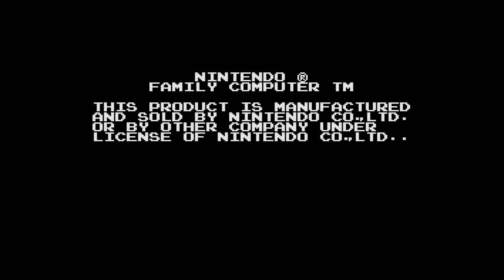【ディスクシステム】ガンスモーク【オープニング動画 #0105】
1988年01月27日にファミリーコンピュータディスクシステムのソフトとしてカプコンから発売された「ガンスモーク」のオープニング動画です。